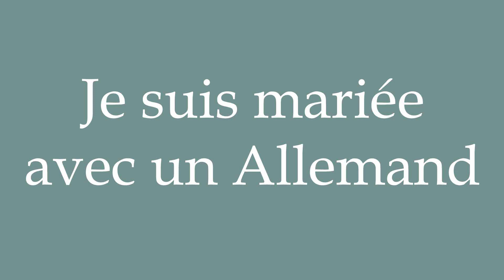How to Pronounce ''Je suis mariée avec un Allemand'' (I am married to a German) in French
Learn how to say and properly pronounce ''Je suis mariée avec un Allemand'' in French with this free pronunciation tutorial.